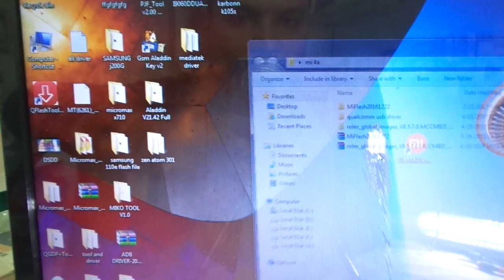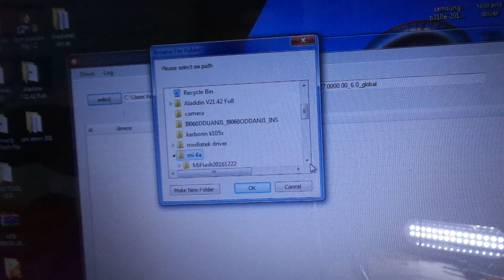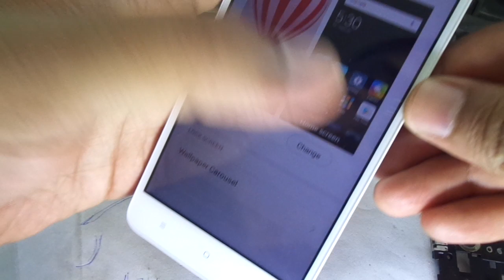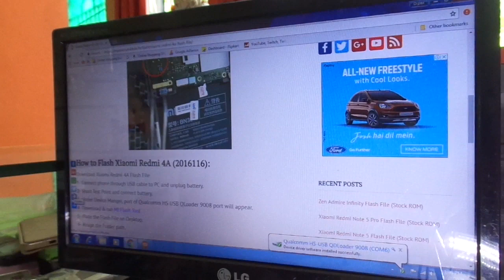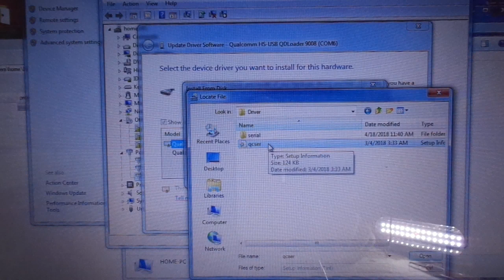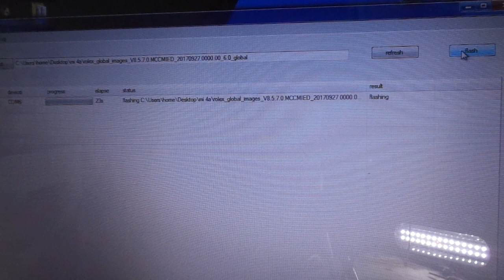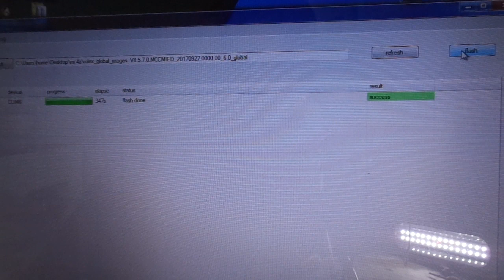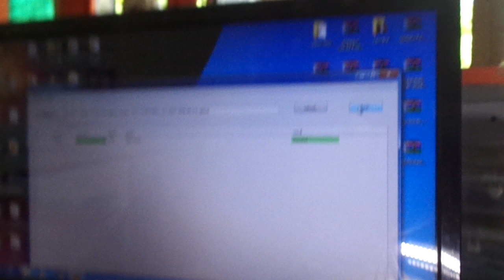HOW TO FLASH REDMI 4A (2016116) 2018.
flash file or flash tool ke liye video pura dekhe..